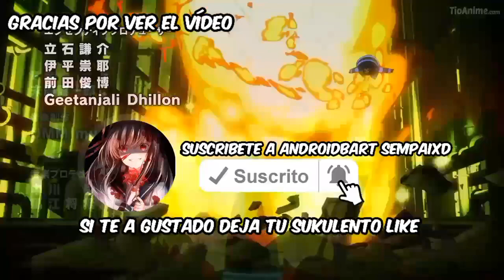Fire Force (amv) Grateful.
hola soy androidbart sempaixd, hoy les traigo un amv del anime fire force, espero y les guste.
si es así déjame tu sukelento like.

anime utilizado: Fire Force.
(arigato por ver el video)

para algún asunto relacionado al contenido del canal

español:

AVISO DE USO JUSTO DE DERECHOS DE AUTOR, Título 17, Código de los Estados Unidos (Secciones 107-118 de la ley de derechos de autor):

Todos los medios en este video se utilizan para fines de revisión y comentarios en términos de uso justo. Todas las imágenes, música e imágenes utilizadas pertenecen a sus respectivas compañías.

- RENUNCIA DE RESPONSABILIDAD - No soy dueño del anime, la música, las ilustraciones o las letras. Este video no pretende infringir ninguno de los derechos de autor. Esto es para promover.

"Exención de responsabilidad de derechos de autor Según la Sección 107 de la Ley de derechos de autor de 1976, se permite el" uso justo "para fines tales como críticas, comentarios, informes de noticias, enseñanza, becas e investigación. El uso justo es un uso permitido por el estatuto de derechos de autor que de otro modo podría "Sin fines de lucro, uso educativo o personal, inclina el equilibrio a favor del uso justo